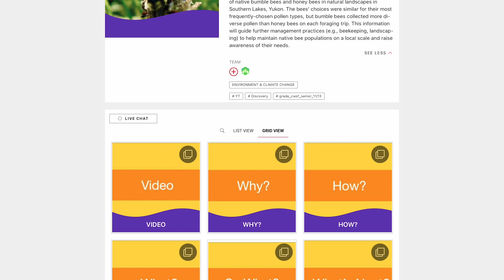2023 Nature Inspiration Award winner, Youth—Evan Howells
Evan Howells is the winner of the Canadian Museum of Nature’s 2023 Nature Inspiration Award in the Youth category.

Concerned about the threats facing native bumble bees, 16-year-old Evan Howells from Whitehorse, Yukon, launched into action. His initiatives include conducting a study to compare pollen foraging of native bumble bees vs apiary-based honey bees—results he shared with the Yukon government, stakeholders, and the public. Evan succeeded in getting civic authorities to plant native bee-friendly gardens and flower boxes. He also developed a fact sheet to inspire others to help protect native bees.